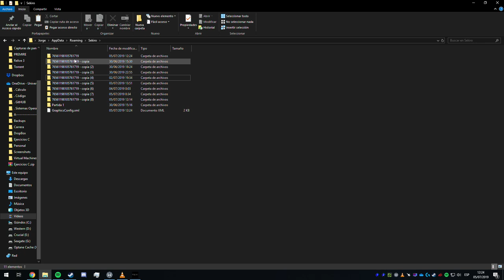Sekiro boss final Este viejo hijodeputa coge como un toro, haga click aquí para descubrir su secreto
Lo tenía en la carpeta de morralla lol